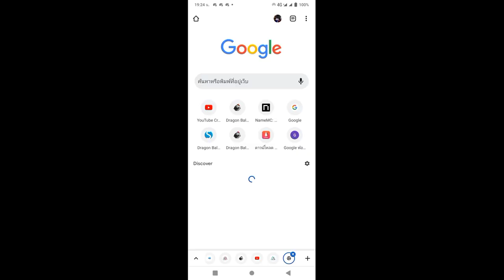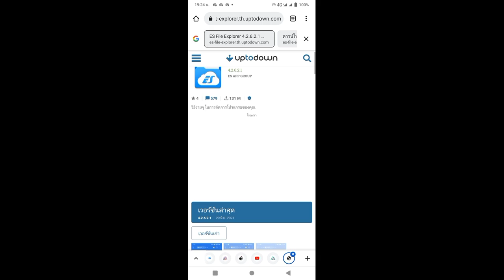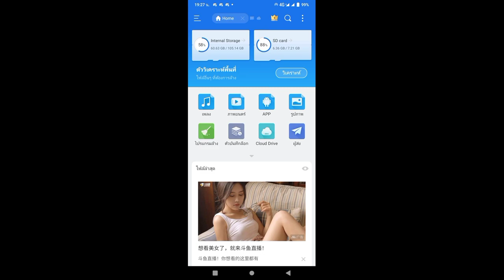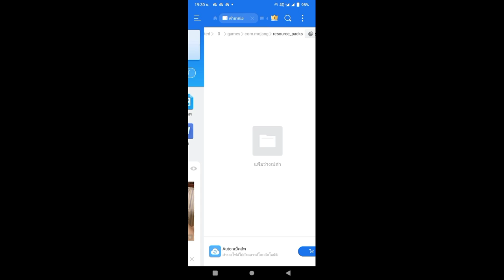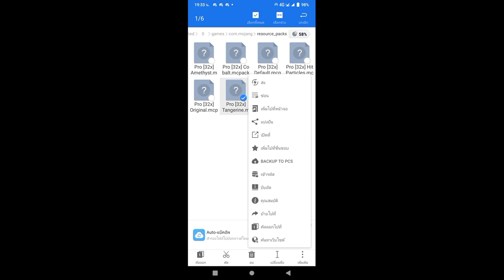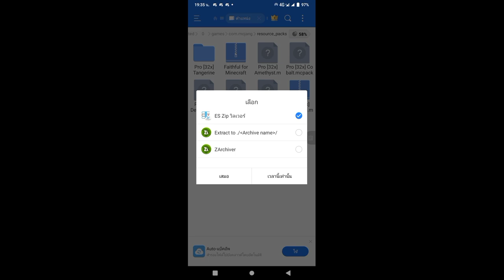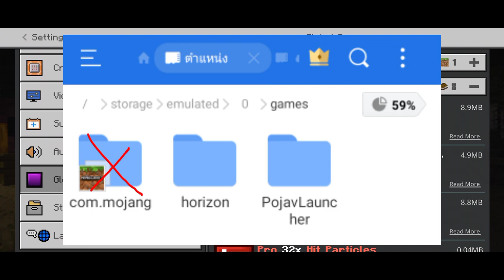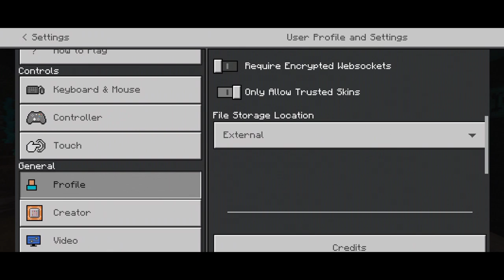แก้ไม่สามารถใส่ Resources Pack ใน Minecraft มือถือได้!?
Thumbnail by:
RECORDING SOFTWARE: Az Screen Recording